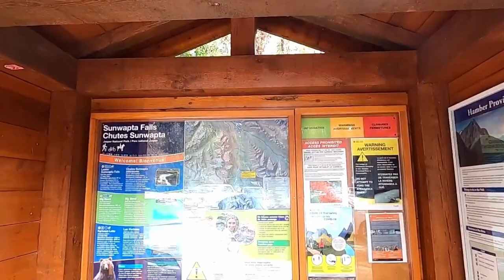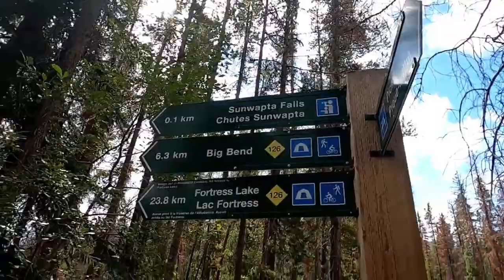Sunwapta Falls | Jasper National Park | Explore Alberta